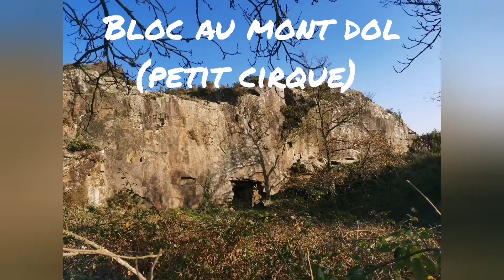Bloc au mont dol (35) 5b 6a 6b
Secteur petit cirque auquel on accède par le sommet du mont dol.

Cotations écrites au pied des voies, totalement farfelues... 5c 5c 5c et 6a (musclor).

il faut plutôt s attendre à 5b, 5c/6a, 6a/6b, et probablement 6b/6c.

Plus loin, de superbes passages réalisables en bloc une fois travaillés, malgré la hauteur.